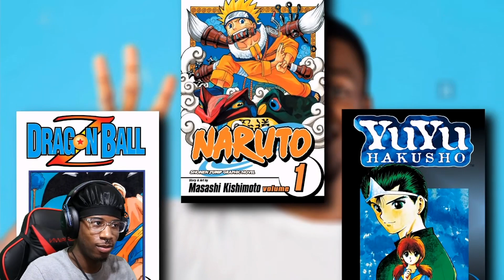A Hood Review Of Tokyo Revengers @Synsei_ REACTION!!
What is Tokyo Revengers? Takemichi Hanagaki leads a dead-end life in a run-down apartment while working part-time at a job where he is treated poorly. Then one day, he learns that a girl he used to date, Hinata Tachibana, and her brother, Naoto, have been murdered by the Kanto area's most villainous hoodlums, Tokyo Manji. The next day, Takemichi is standing on a train platform when he is suddenly pushed onto the tracks. But instead of dying, Takemichi is transported ten years into the past where he is reunited with Hinata's younger brother, whom he warns of events to come. Hinata still doesn't survive, but Naoto does, becoming a police detective. Returning to the present day, Takemichi recruits Naoto's help in returning to the past to crush Tokyo Manji and save his Hinata's life once and for all.

🕇🌐☆TrueGawd☆🌐🕇
COMMENT YOUR FAVORITE PART OF THIS VIDEO! :)